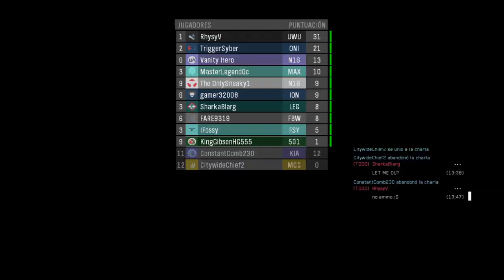Halo 3: Multijugador Refinado|Halo: La Colección del Jefe Maestro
Con la nueva actualización de Halo 3 ODST para la Coleccion del Jefe Maestro, se ha realizado un parche que arregló el registro de balas en el multijugador. Por eso, hoy estaré realizando un gameplay de este casi nuevo multijugador, mas refinado.

Gamertag de Xbox: KingGibsonHG555
ID de PS4: KingGibsonHG

Banda sonora respectiva y perteneciente a Marty O´Donell & Michael Salvatori. Contenido original distribuido por Bungie, Xbox Games Studios & Microsoft.